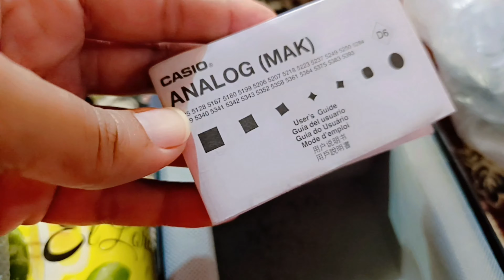Lyallpur Galleria Faisalabad| My Shopping Haul 🥰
ag
aajtak
acting
aliza
action
adventure
aesthetic
ai
allah
amazing
animation
apple
albadi
azscreenrecorder
art
aayu
anime
asmr
attitude
ashish
ary
aaj tak
asian
aftab
anaysa
aladdin
asia
ali
action
alisha
blockbuster
beast
biryani
bb
bacha party
bulbulay
baba
best
bol
bgm
birthday
badla
blogger
bollywood
boy
boxing
bollywood
broken
breakfast
breaking
bts
bhojpuri
baby
bridal wear
breaking news
beautiful
black pink
beauty
bigg boss
comedy
cute
check
cid
chota
cricket
cutebaby
cooking
care
cid
crime patrol
dress
duet
dimple
daku
drama
dance
drawing
daily vlog
ducky
desi
dhruv
entertainment
education
emotional
episode
ertugrul
eid
family
family vlogs
funny
faisu
fyp
fancy suits
foryou
fatima
food
fypシ
funny video
fun
girl
girls
gentleman
holiday
henna
hindi
honey
hood
humor
happy
highlights
hindi song
hot
how
indian
india
islam
islamic
insaan
iqra
inspiration
instagood
injection
islamic status
islamic video
jannat
jesus
jokes
jisoo
joshi
kiran
khan
korea
kaghan
kirti rawat
kids
kinshasa
knowledge
love
life
ladies suits
live
live stream
love status
latest news
mini vlog
mehndi
multan
mola
maaz
mr
morning
music
motivation
memes
meme
malhan
motivational
mobile
mo
new
new car
naat
news
nature
new song
new video
new status
on this day
one piece
online
op
omg
old is gold
old
one tap
pakistani
pakistan
punjabi
pakistani shadi
pod cast
party wear
popular
photography
qawali
quotes
quran
quiz
quran recitation
quote
qawwali
queen
quote of the day
question
recommended
rabeeca
rathee
recently uploaded
rajab
sabina
song
safder
srk
stitched
shorts
songs
show
short
singh
skin
short video
shorts video
swel
sam
shorts feed
sourav
status
travel video
travel vlog
travel
trending
trending shorts
trend
tranding
trending video
urdu
usa
upsc
unboxing
update
uk
ukraine
vacation
viral
village
village vlog
viral video
viral shorts
vlog
vlog daily life
viral short
viral videos
vtuber
vlog indian
vlogs
vines
woman
womans
walima
wwe
worldcup
whatsapp status
workout
wedding
warzone
world
whatsapp_status
xbox
xxl
yoga
youtuber
youtube shorts
ytshorts
youtube short
ytshort
youtube video
youtube videos
zodiac
zainab